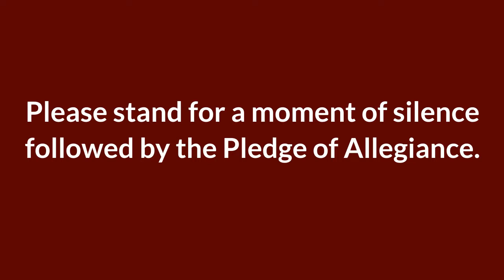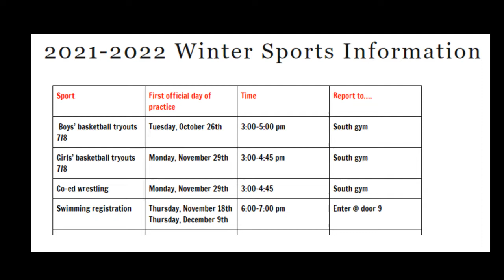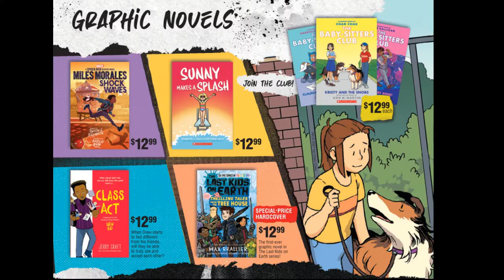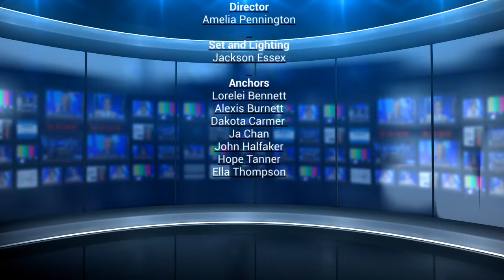Friday, October 8, 2021